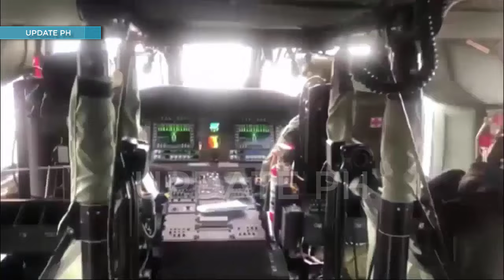15 UNITS OF BLACK HAWK HELICOPTERS' FIRST BATCH, SECOND ORDER IN 2024, WILL BE DELIVERED SOON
15 UNITS OF BLACK HAWK HELICOPTERS' FIRST BATCH, SECOND ORDER IN 2024, WILL BE DELIVERED SOON